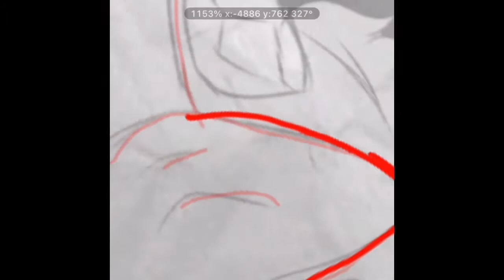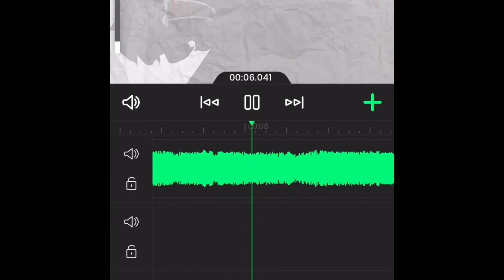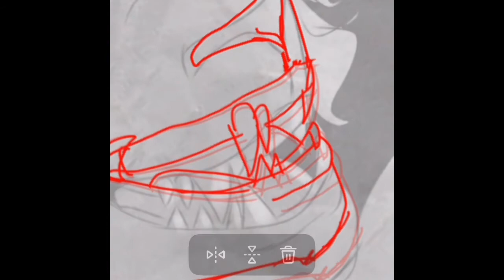Choke Map WIP #2 + process